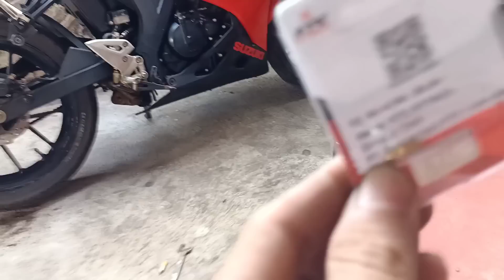PROSES RESTORASI RX KING DARI LUMAJANG, KONSEP MODIFIKASI STYLE JOGJA,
allhamdulillah kita sudah hampir finising untuk rx king dari lumajang.
tetap brtahap di tunggu video slanjut"nya

 info pemesanan bisa wa.
unit dan modifikasi.